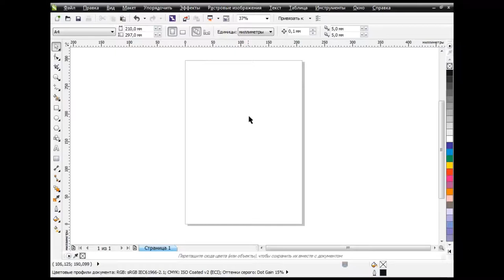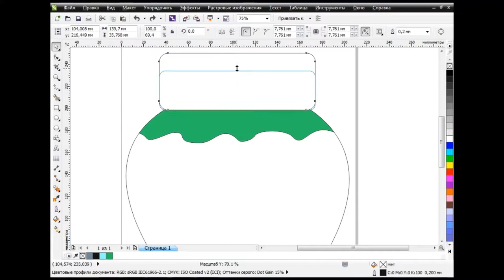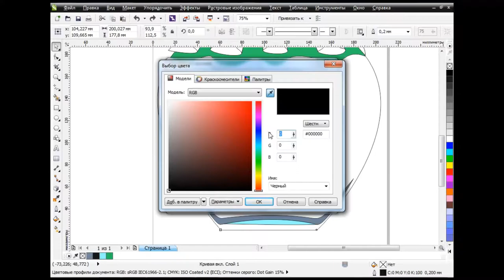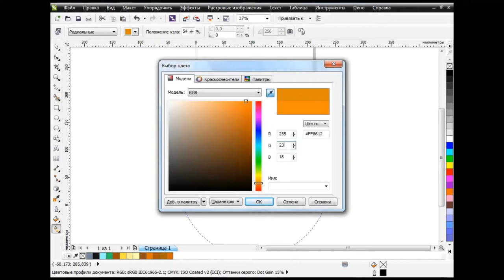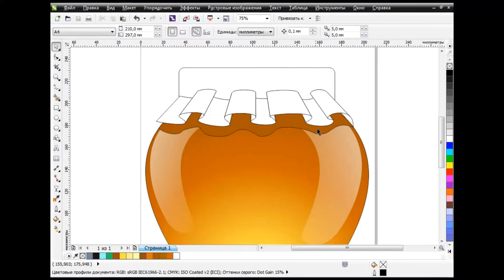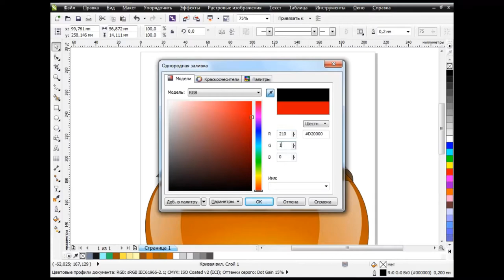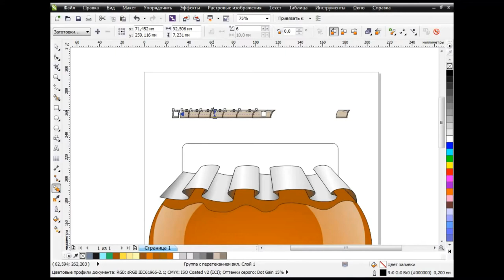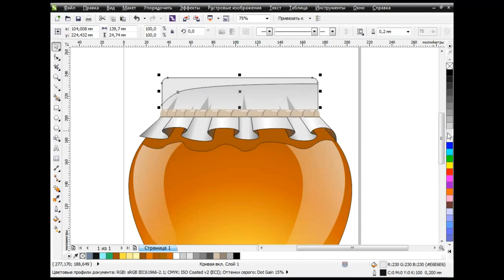How to draw a honey pot in Corel Draw